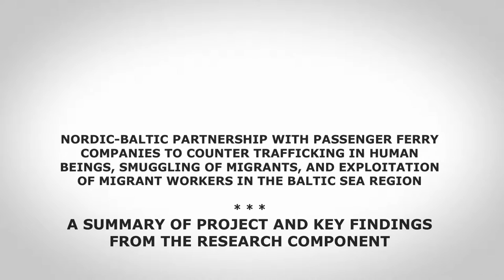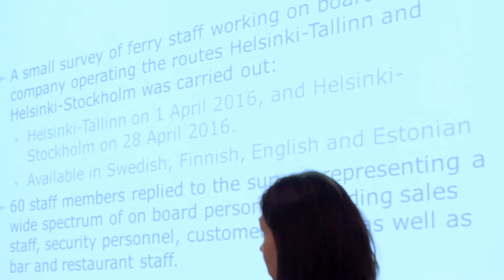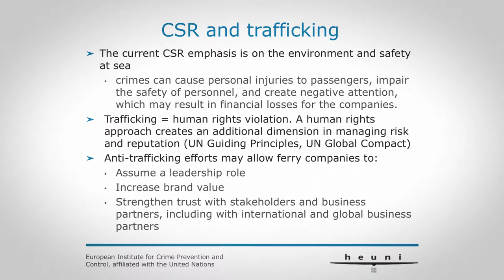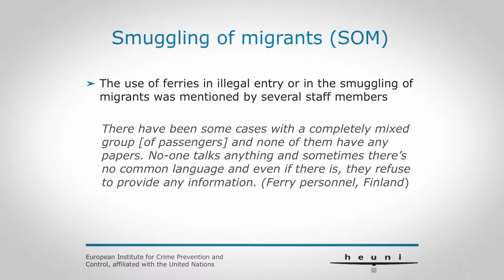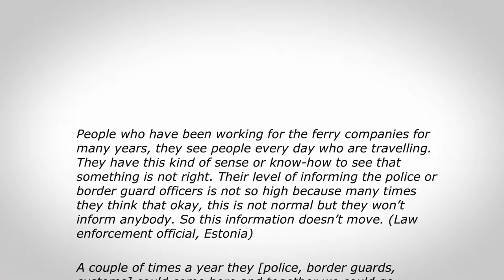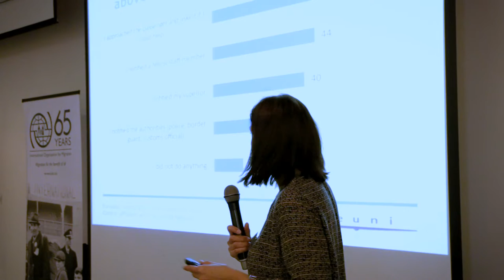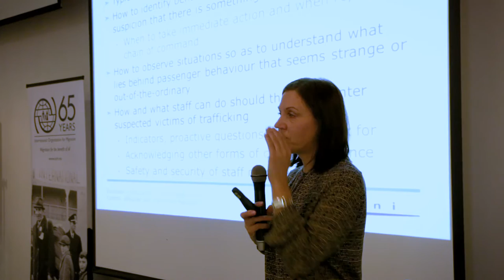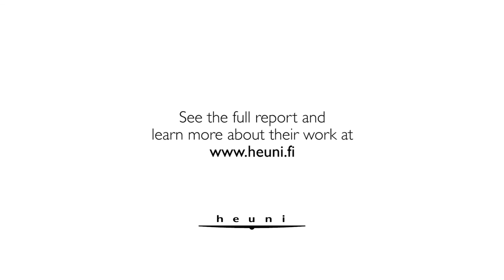Addressing Human Trafficking in the Baltic Sea - Anna Markina (HEUNI)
Anna Markina from The European Institute for Crime Prevention and Control, affiliated with the United Nations (HEUNI) on "Addressing Human Trafficking in the Baltic Sea". to learn more about their work.

This video is from IOM Norway's seminar on counter trafficking in human beings, held in Oslo, Norway in December 2016.